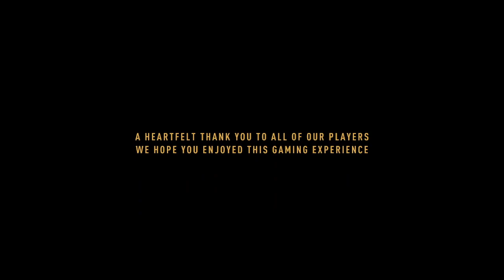✔️[DYING LIGHT 2] Walkthrough Main Questing X13 The End Part 74